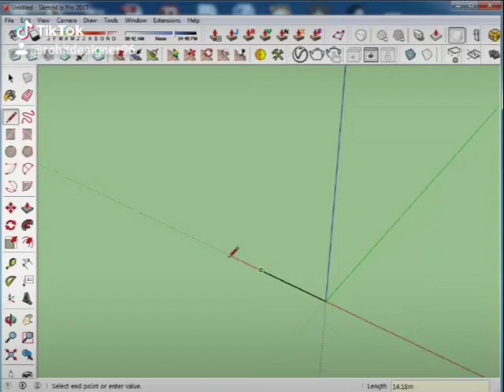SketchUp Modelling of 3d bunglow exterior - 1 || SketchUp Tutorial || Speed Building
Using Sketchup (sketch up) software, 3d design of bungalow is made. This tutorial is very useful for beginners.